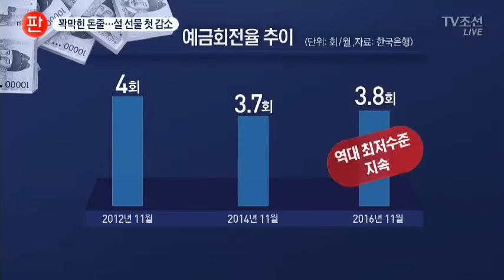꽉 막힌 돈줄…설 선물도 첫 감소!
설 대목이 왔는데, 유통시장에 한파가 몰아치고 있습니다. 백화점 설 선물세트 판매가 처음으로 줄어들었고, 시중엔 돈도 돌지 않고 있습니다.